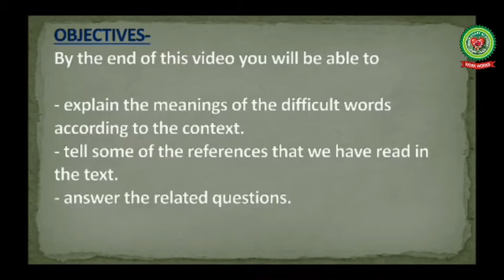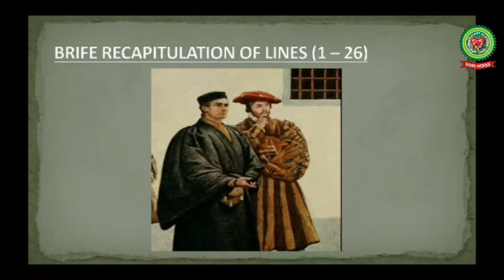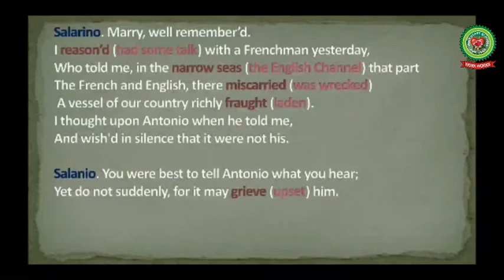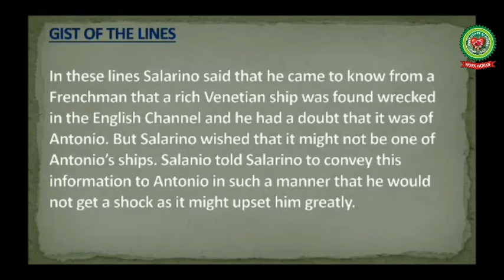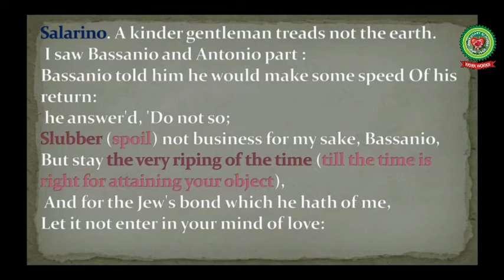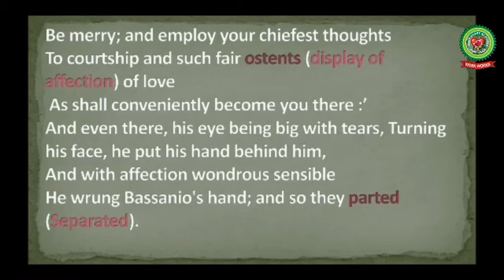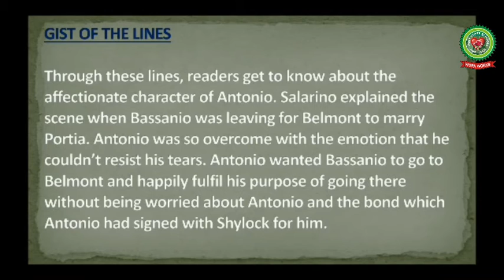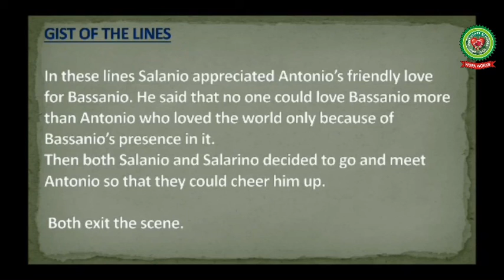Merchant of Venice Act 2 Scene 8 Part 2 | Class 8,9,10 | English | Holy Heart Schools